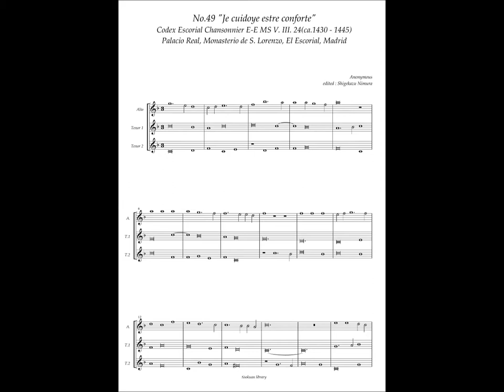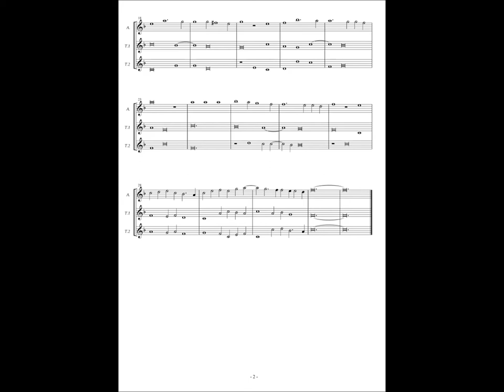Codex Escorial Chansonnier, No.49 (Anonymous) "Je cuidoye estre conforte"